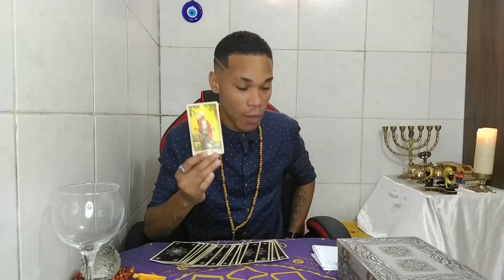TAROT REVELOU O ELIMINADO DA VEZ - BIG BROTHER BRASIL 2023 - TAROT PREVISÕES - RETA FINAL